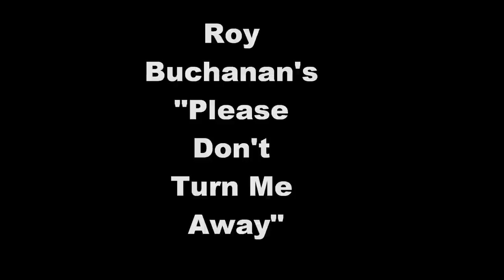Roy Buchanan's Please Don't Turn Me Away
From "Sweet Dreams The Anthology" The Track 'Please Don't Turn Me Away'. Enjoy!!!